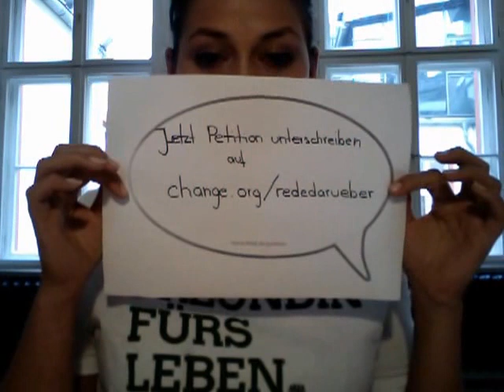Warum hast du unsere Petition für eine Aufklärungskampagne über Suizid unterschrieben?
Am 10.September 2013 hat Freunde fürs Leben e.V. die Petition "Suizide verhindern- mit einer bundesweiten Aufklärungskampagne über Suizid" gestartet. unterschrieben hat, siehst du hier.